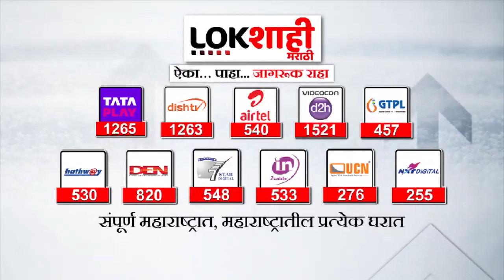Amol Mitkari : अमोल मिटकरींची मनोरुग्णालयात नोंदणी, कोणी केली ही नोंदणी? | Akola | Congress